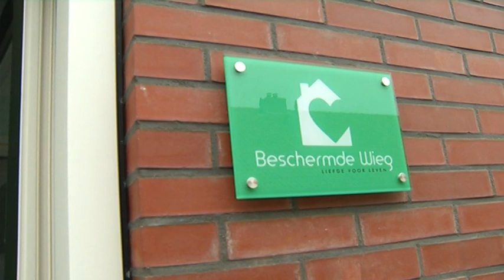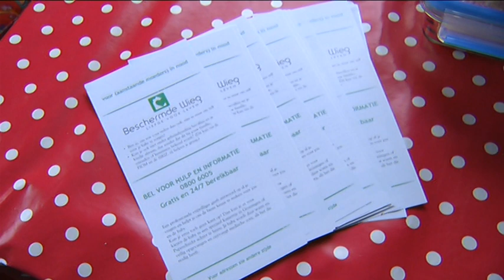Vondelingenkamer in Groningen geopend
De zogeheten vondelingenkamer van de stichting Beschermde Wieg wordt vrijdagmiddag geopend. De kamer is te vinden tegenover de huisnummers 46 en 48 aan de Palembangstraat in de Indische Buurt.

Een moeder kan het kind daar in een wieg leggen. Er volgt dan een stil alarm naar het huis op de hoek met de Bandoengstraat.  Daar ontfermt men zich vervolgens over het kind. Ook is het mogelijk dat de moeder daar een gesprek aanknoopt over haar situatie.

Er is ook kritiek op de vondelingenkamer. De stichting FIOM, gespecialiseerd in ongewenste zwangerschappen, denkt dat het vondelingenluik een aanzuigende werking kan hebben. Ook zegt FIOM dat het door de vondelingenkamer niet meer mogelijk is de biologische ouders te achterhalen. Een kind kan daardoor op latere leeftijd identiteitsproblemen van krijgen.